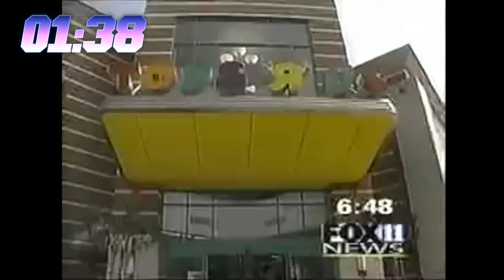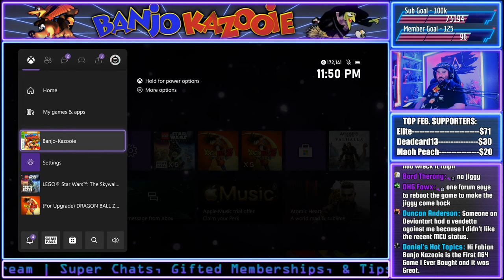Banjo-Kazooie | Stream #1 | Let's Get Those Jiggies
In this Unlimited Replay live stream I'm playing the N64 classic Banjo-Kazooie. When Banjo's little sister Tooty gets kidnapped by the evil witch Gruntilda, he sets out on a quest to rescue her with his trusty companion Kazooie.

0:00 Stream Intro
12:58 Spiral Mountain
25:53 Gruntilda's Lair
29:13 Mumbo's Mountain
1:08:20 Gruntilda's Lair
1:15:37 Treasure Trove Cove
1:56:43 Gruntilda's Lair
2:11:11 Bubblegloop Swamp
3:00:43 Gruntilda's Lair
3:07:49 Freezeezy Peak
4:08:04 Gruntilda's Lair
4:14:38 Gobi's Valley